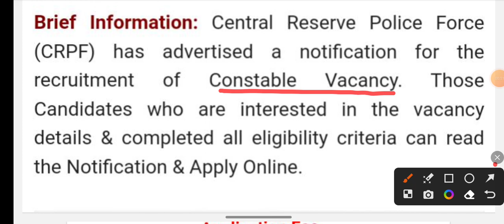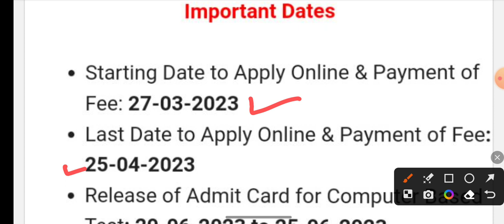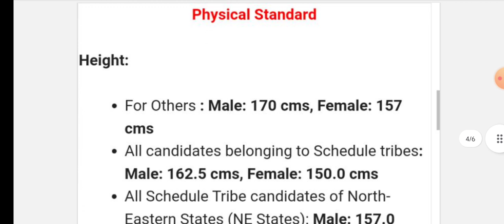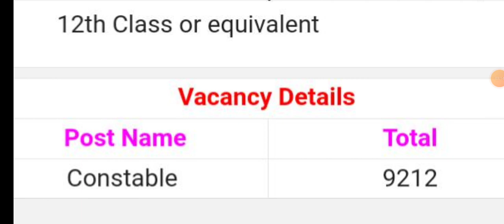CRPF Recruitment 2023 (Post-9212)